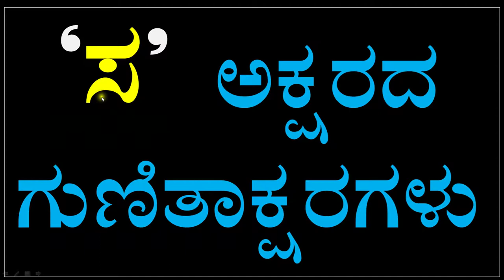Kannada full Kagunita | kannada guitakshara kaa kaa ki kee full | ka to lla Kagunitha 32